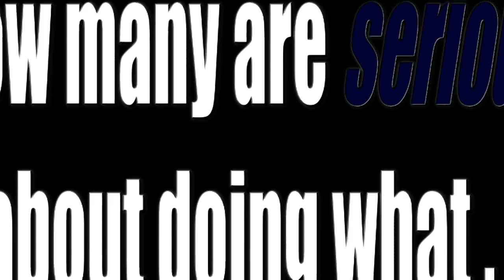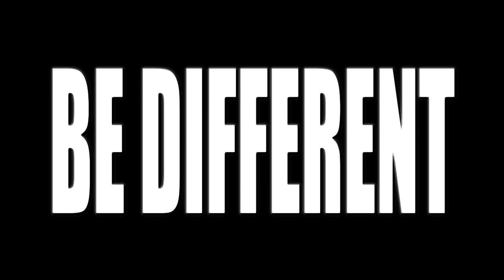BE DIFFERENT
Team FOOTPRINTZ website trailer for the NEW website for 2011...coming soon ...